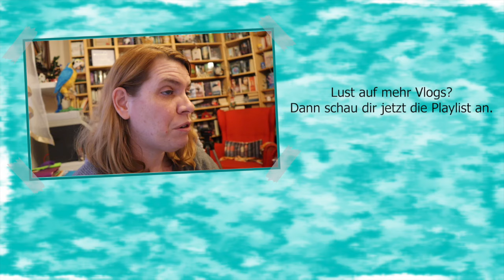[Vlog] Das Jahr startet anders als geplant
Erwähnte Bücher*:

► Geheim! Die Tintenjäger #1: Löse das Geheimnis der magischen Bibliothek - Lucy K. Walker
► Aconite Institute #1: Spirit Dolls - Ria Radtke

Hast du Lust BookBeat 90 Tage gratis zu testen? Mit meinem persönlichen Link bekommst du ein verlängertes Probe-Abo.